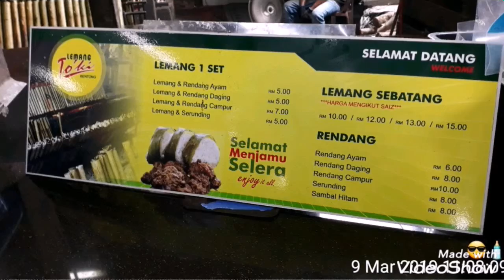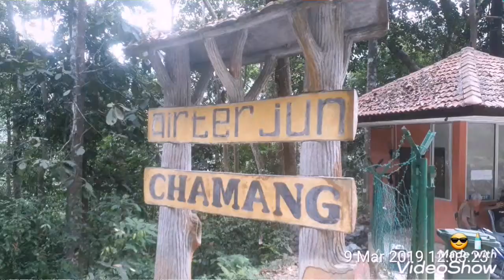RIDE SANTAI RAC, ILPKL KE LEMANG TO'KI, BENTONG, PAHANG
*RIDE SANTAI RAC ILPKL KE LEMANG TO'KI, BENTONG, PAHANG DARUL MAKMUR*

📆  *9 Mac 2019 (Sabtu)*
🕰  *Pagi Balik Petang*

🏁  *RV Point :* 9.00 pagi tajam tepat di Tol Gombak (tepi jalan selepas tol)
🔝  *Tayar Golek :* 9.05 pagi.

*TENTATIF*

🔸️Sampai je terus makan di 🔸️Lemang To'ki
🔸️Selesai makan, kita terus ride ke Air Terjun Chamang (jarak +-10km dari Lemang To'ki)
🔸️Bersurai

Semoga apa yang dirancang dapat dilaksanakan..

Sekian, dimaklumkan.

KREDIT GAMBAR : HAFIZUL, HAZIQ, ZUL DAN RAKAN-RAKAN